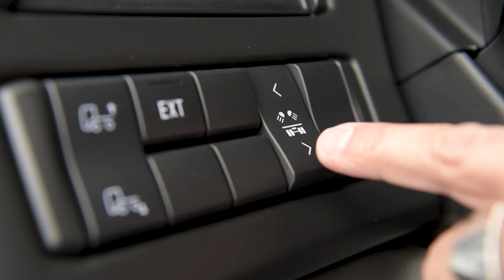Arbetsbelysning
Instruktionsfilm från Scania Start-appen.